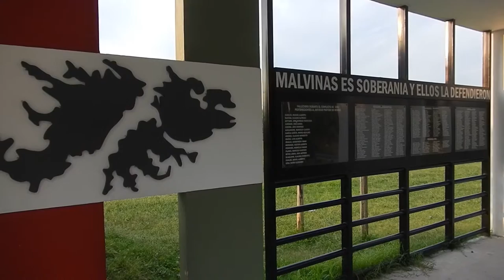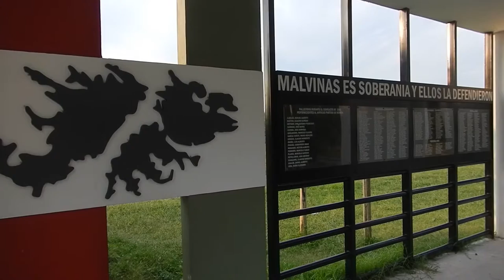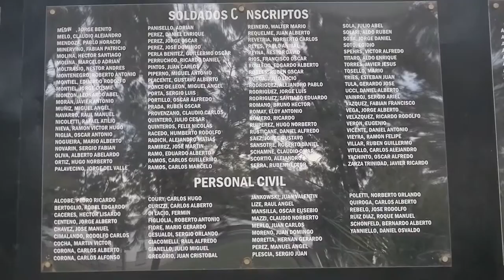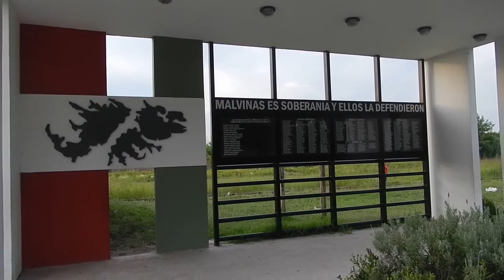Cenotafio Malvinas - Haedo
Cenotafio caídos en la Guerra de Malvinas
Haedo
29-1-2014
LICENCIA CREATIVE COMMONS (permite reutilización)